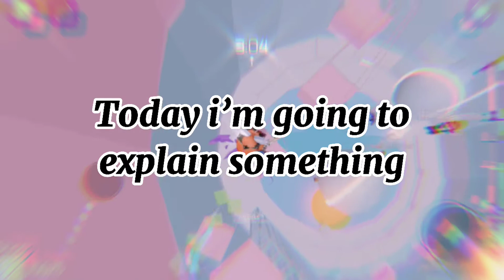Please Like and Sub to my channel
You don’t have to if you don’t want to. Have a great day, bye guys!